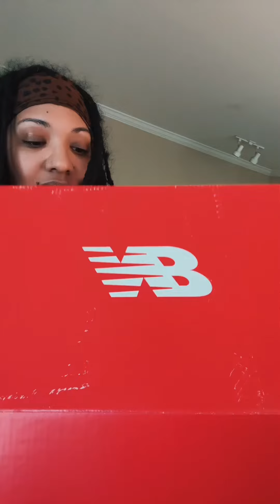UNBOX NEW BALANCE SHOES👟👟👟 WITH WHIT🎤🎤🎤